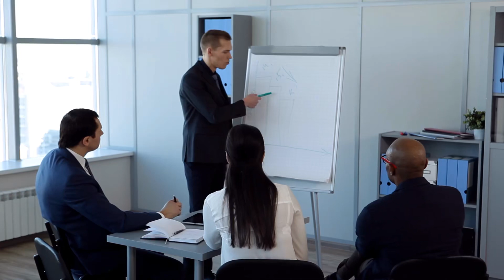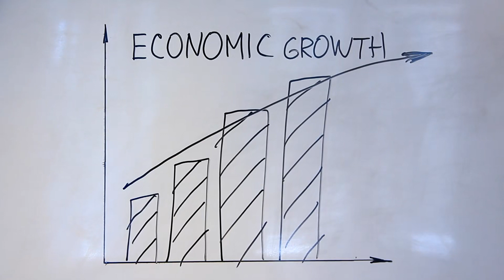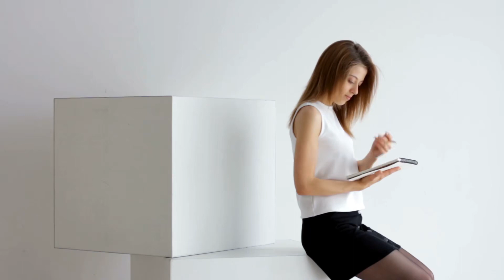[T1] Buta Hãy Chỉ Yêu Anh Thôi Em Nhé Audio Truyện FuLL | Chương 1 - 5 | Uyên ngố Truyện Teen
Truyện: BUTA HÃY CHỈ YÊU ANH THÔI EM NHÉ Tập 1
Tác giả: Uyên ngố
Thể loại: Truyện Teen